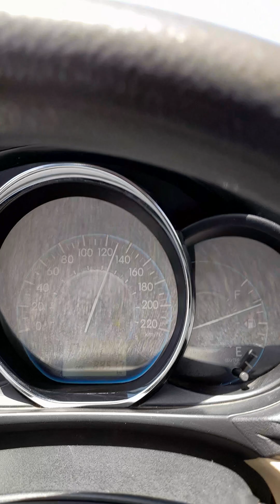Jeddah to Makkah. Road... Start of Hadody Haram. Qumran ka Rehel. only one in the world.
مکہ مکرمہ سے واپسی پر ۔۔۔اور جدہ سے مکہ مکرمہ  جاتے ھوئے۔  قرآن پاک کا رحل۔  اور حدود حرم۔۔۔  الحمد اللہ۔